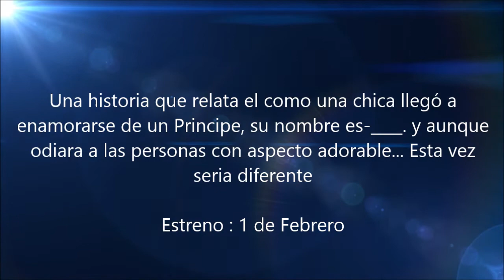El Principe Harry (4to Trailer)